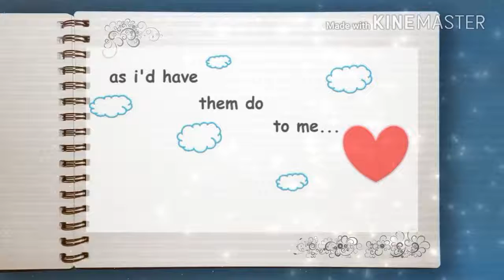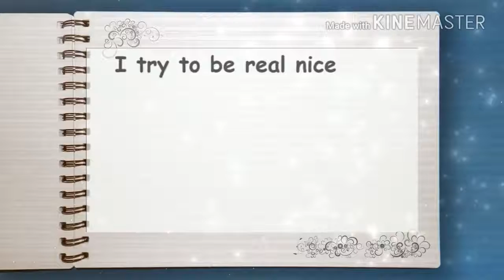dedication to false prophets and fake ass christians